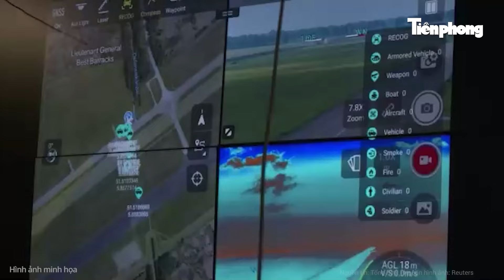Bản tin thời sự thế giới : Hé lộ toan tính bất thường của Iran cung cấp "mơn chớn” tên lửa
Tiền Phong TV | Bản tin thời sự thế giới: Hé lộ toan tính bất thường của Iran cung cấp "mơn chớn” tên lửa
- Toan tính bất thường của Iran khi không gửi xe phóng tên lửa cho Nga
- Nga tung "quái vật bầu trời" san bằng căn cứ quân đội Ukraine
- F-16 cho Ukraine khó trải qua quá trình hiện đại hóa nghiêm túc
- Italy chuẩn bị chuyển giao hệ thống phòng không SAMP/T cho Ukraine